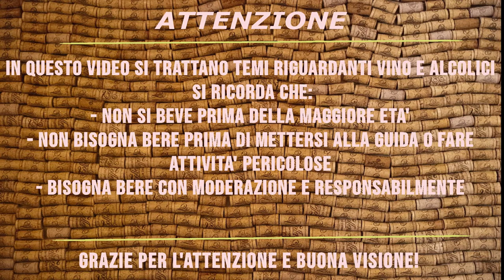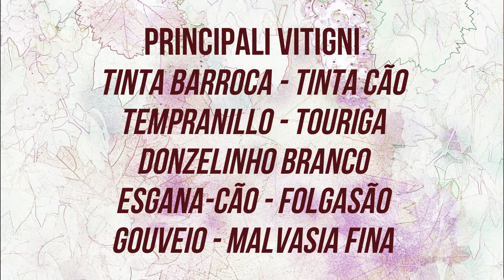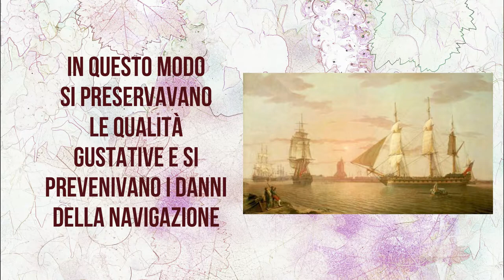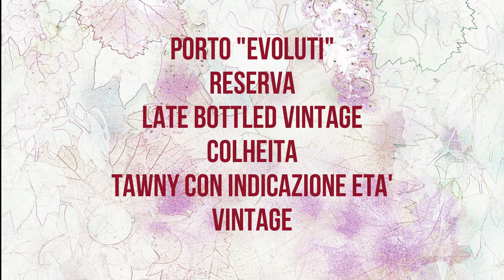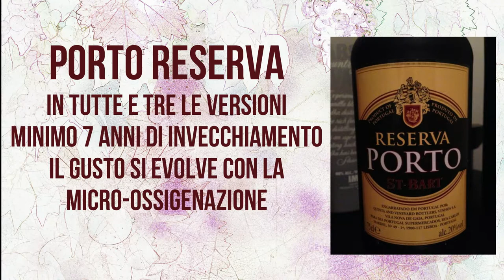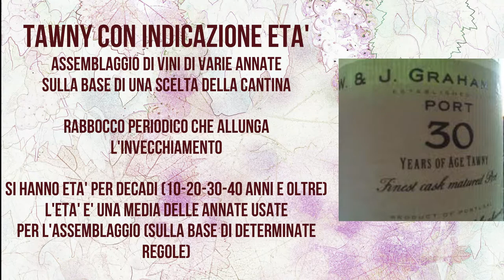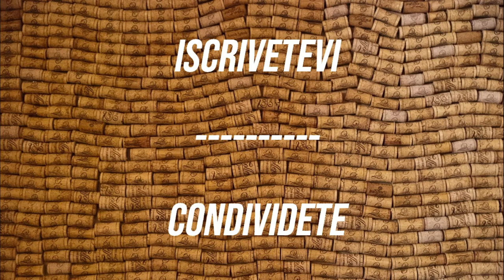APPROFONDIAMO INSIEME #32 - IL PORTO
Continua Il nostro viaggio tra i vini FORTIFICATI, facendo tappa in Portogallo, alla scoperta del PORTO! E, anche qui, c'è sempre lo "zampino" degli Inglesi... Conoscete le varie tipologie? E lo sapevate che esiste anche BIANCO? Questo e altri aspetti li APPROFONDIAMO INSIEME con questo video!